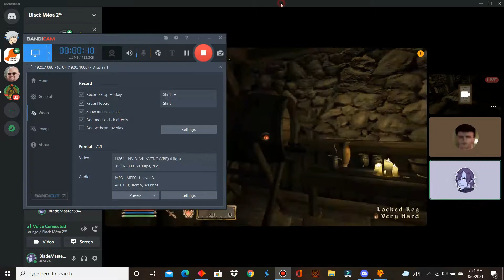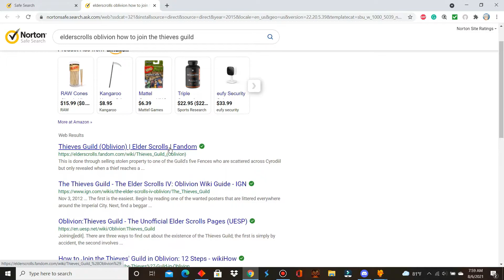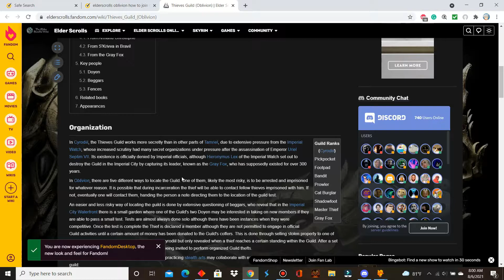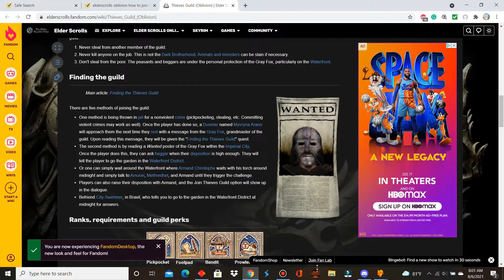Avoldor and BladeMaster play The Elder Scrolls: Oblivion Gameplay part 8